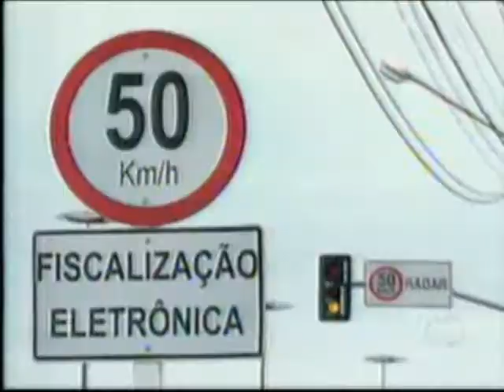Em 2010 mais de 15 mil novos veículos passaram a circular pelas ruas da Capital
No último ano, segundo o Detran, mais de 15 mil novos veículos passaram a circular pelas ruas de Campo Grande. O número surpreende e preocupa. O que, de fato, o poder público tem feito para minimizar o caos no trânsito? A cidade já tem vários pontos de engarrafamentos onde motoristas são obrigados a ficar parados. A cena, comum em grandes centros urbanos, tem sido muito frequente por aqui também.